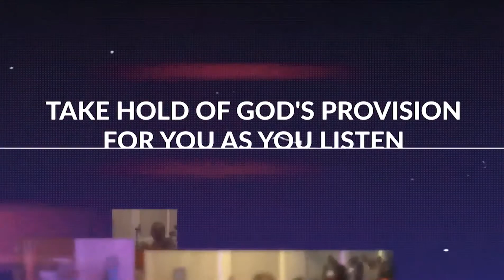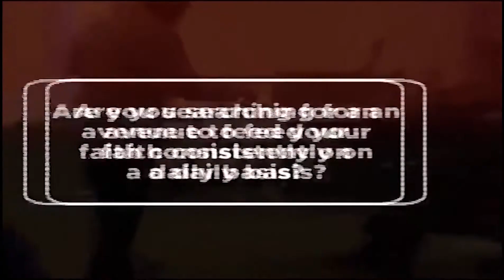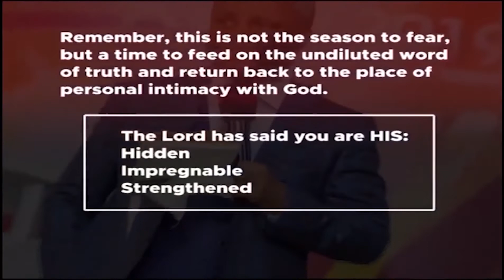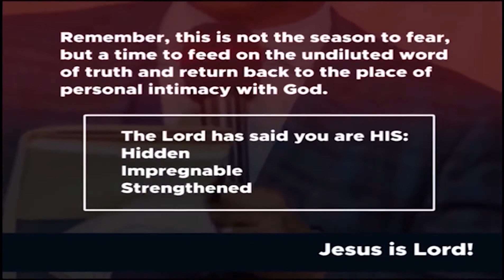The Scriptures Cannot Be Broken (Part 6) - Rev Olusola Areogun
This message was preached in 2014 by God's servant, Rev Olusola Areogun.

And hope you do well to FEED your Spirit daily by reading the Daily Spirit Meat Devotional Also available for iOS and Android.